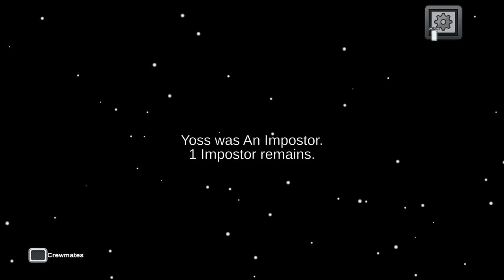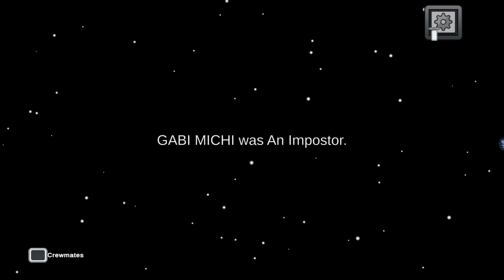El impostor Erick